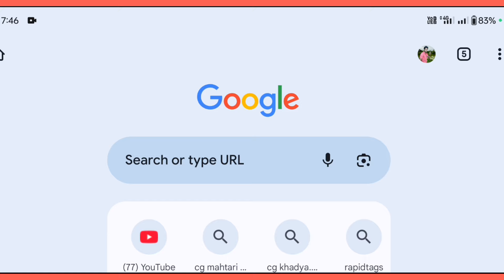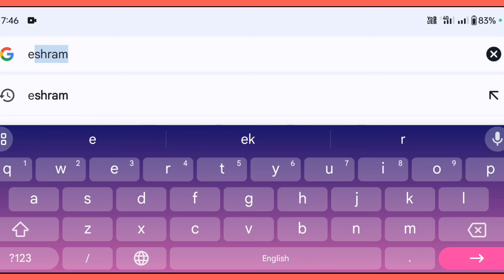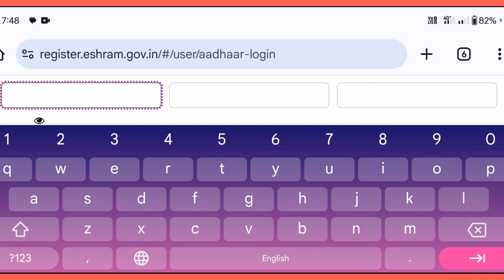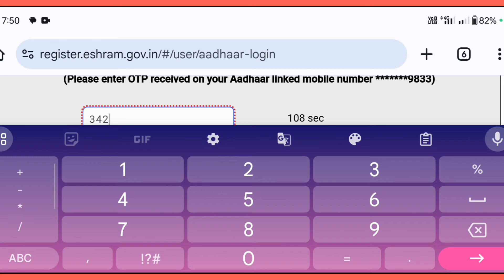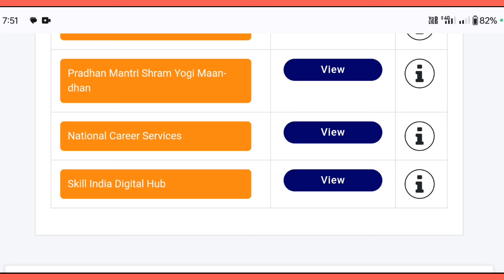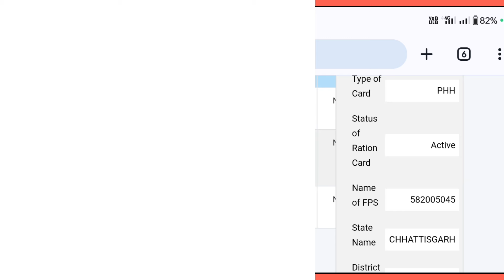Ration card active hai ya deactivate hai kaise pata kare 2024